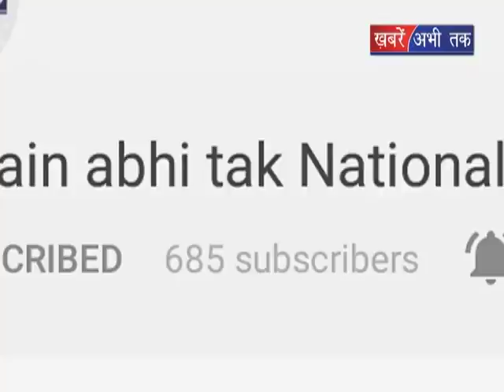कुलदीप बिश्नोई पर सीएम का बड़ा बयान || Khabrain Abhi Tak Live